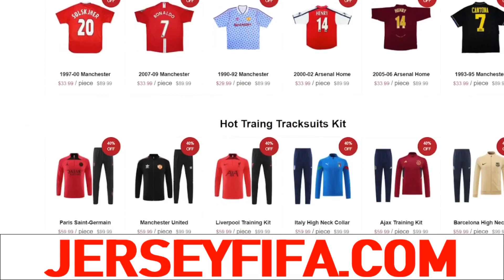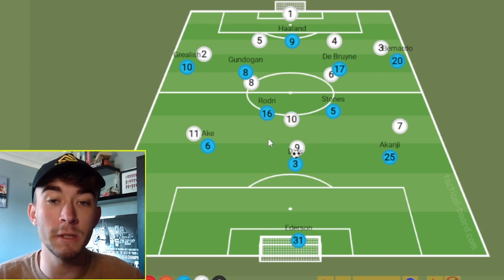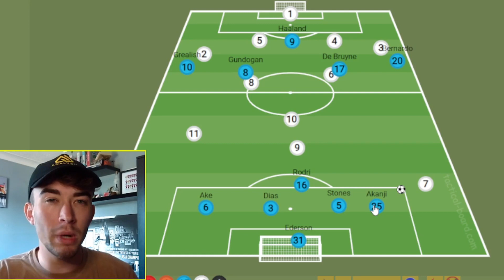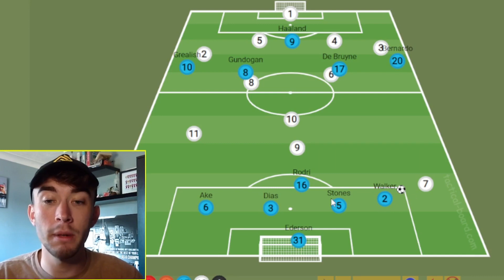Manchester Citys Treble Winning Tactics!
Tactical Analysis of how Guardiola and ManchesterCity won the historic treble!